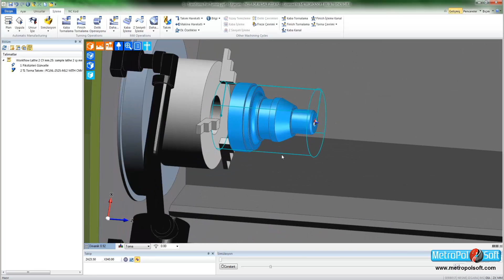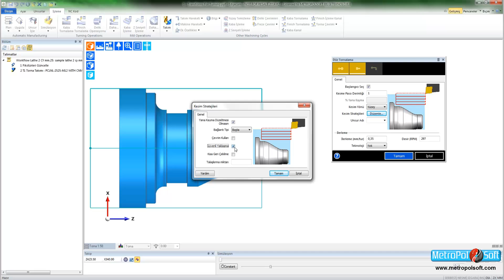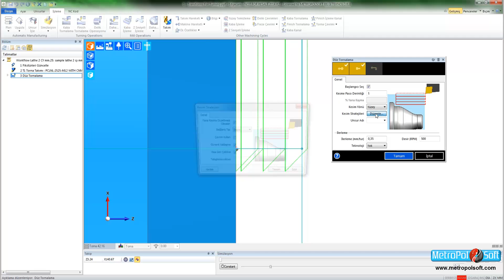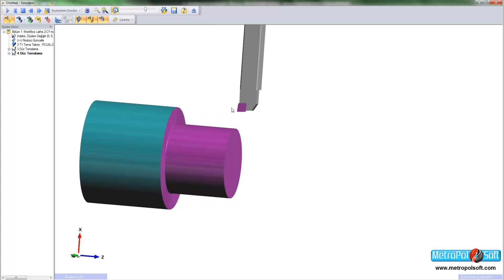EDGECAM TORNA DÜZ - ALIN TORNALAMA